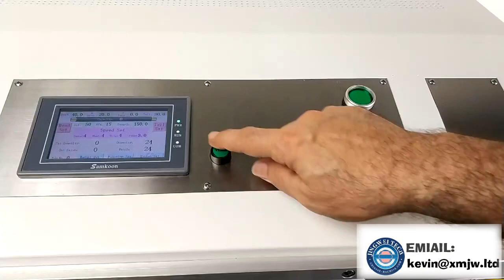New Updated Type 70mm2 Square Automatic Multi Core & Single Cable Wire Cut Stripping Machine Cable P